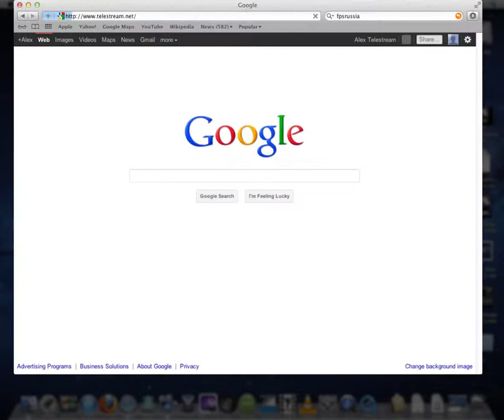Install ScreenFlow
This is how you download and install ScreenFlow 3.